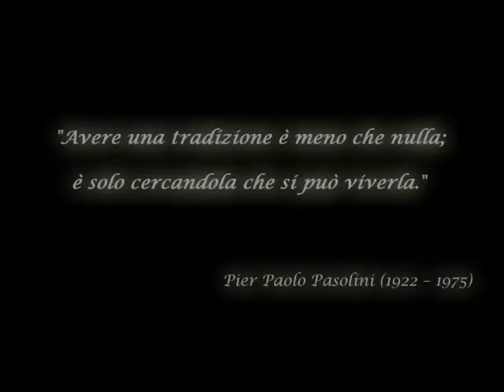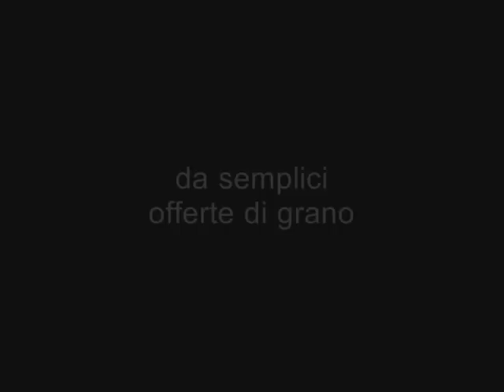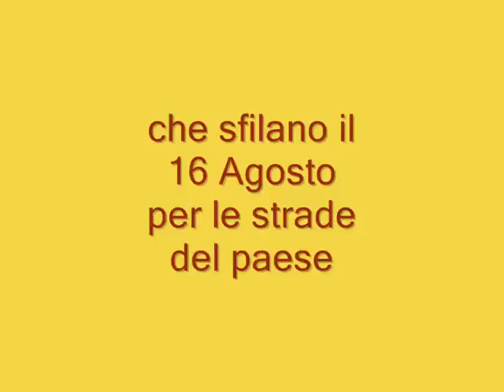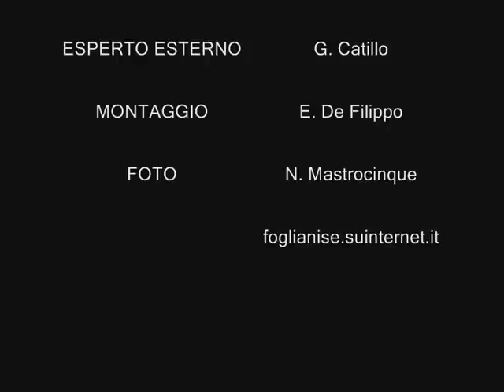LA FESTA DEL GRANO - Concorso "Il Museo all'aperto 2008"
Con immagini suggestive del passato e del presente, il video descrive la Festa del Grano, una manifestazione stupefacente, che si svolge ogni anno, in onore di San Rocco, in Foglianise (BN), il 16 Agosto.
Il filmato è stato premiato nel Teatro di Corte della Reggia di Caserta, in occasione della 3° edizione del concorso "Il Museo all'aperto - Racconta per immagini i Beni Culturali".